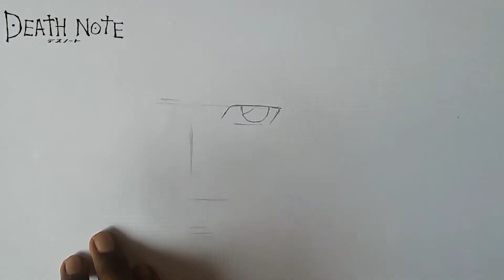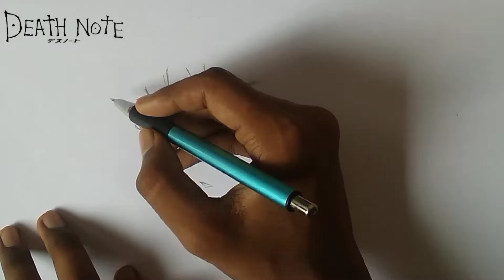How to draw Light yagami from |DEATH NOTE| step by step tutorial